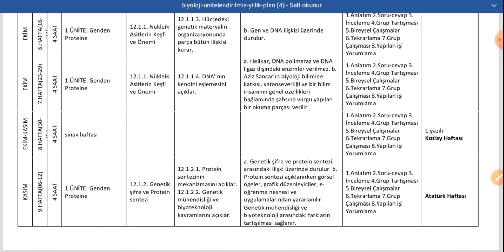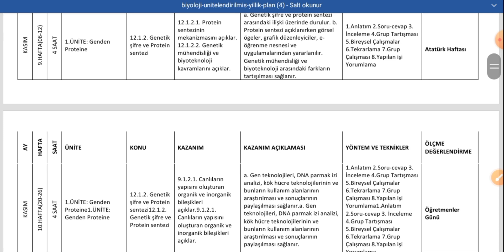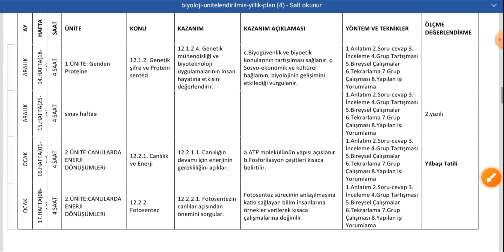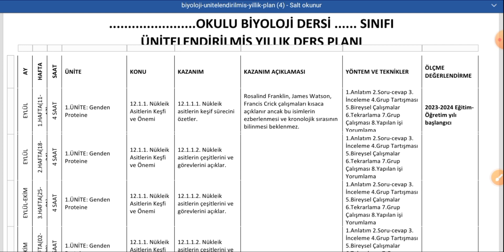1)12.Sınıf Biyoloji 1.Dönem Konuları |2024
12.Sınıf Biyoloji 1.Dönem Konuları